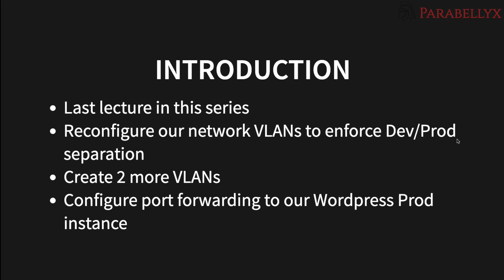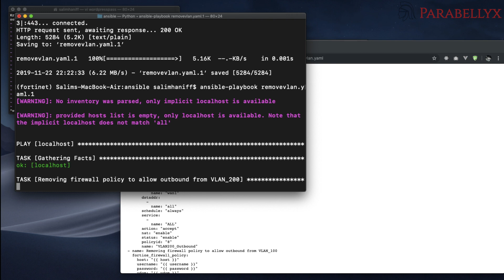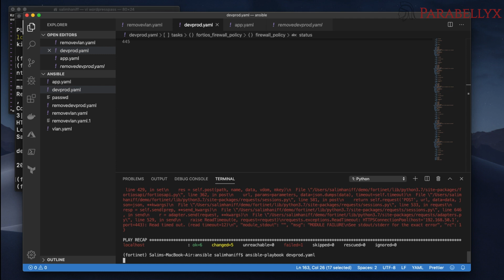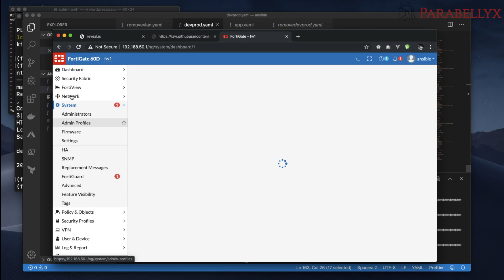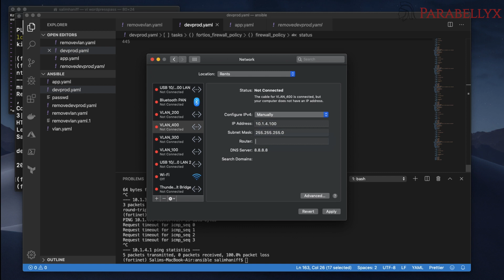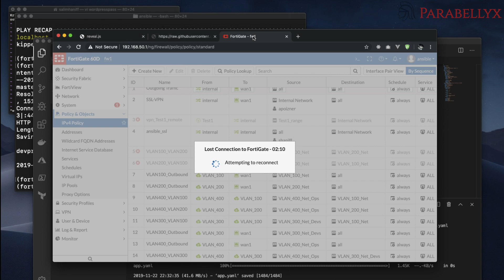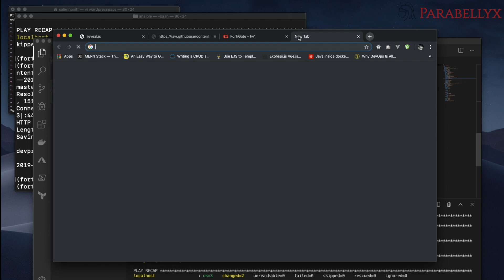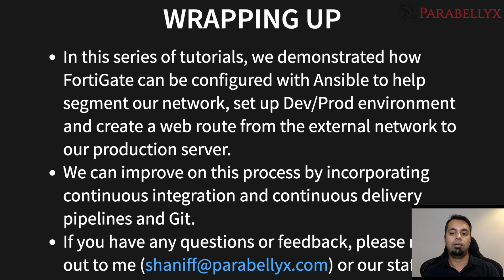Setting up Fortigate Firewall Using Ansible Playbook - Episode 4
Over the last two episodes, we were building up suspense culminating in this episode of our Fortinet / Ansible tutorial. In this final episode, we are going to connect together everything we have done over the last three parts of the tutorial and create Ansible playbooks that can be used as a part of the CI/CD pipeline for a web application environment.